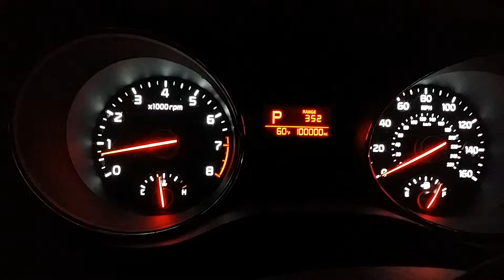기아에 백 만 마일에 도달했습니다. 기아 감사합니다.